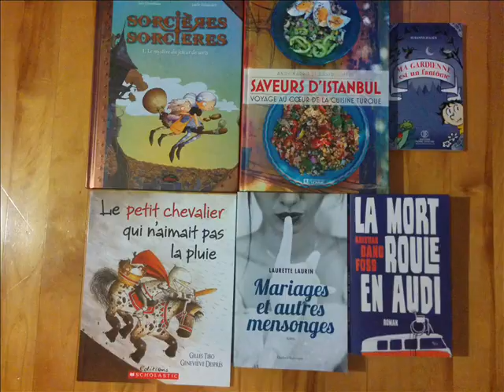Samedi de lire du 1 août 2015 Chronique littéraire - Partie 4